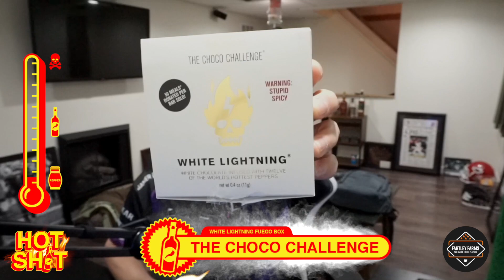HOT SHIT: The Choco Challenge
Filmed at the comfort of my home. Outside is scary.